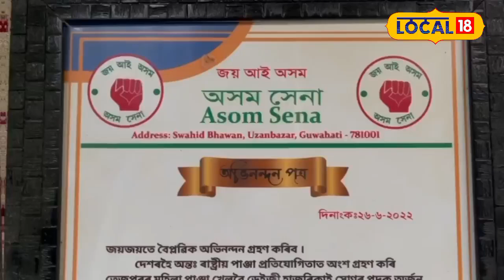ডেইজীয়ে হাতৰ শক্তিৰে জগত জিনিছে,ৰাষ্ট্ৰীয় পৰ্য্যায়ত জিলিকিছে উঠিছে ডেইজীlocal18